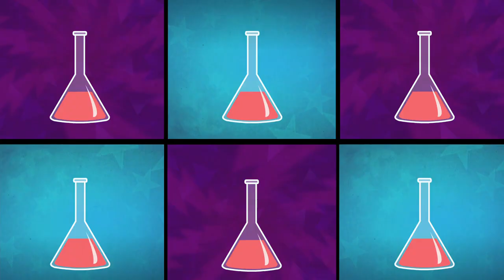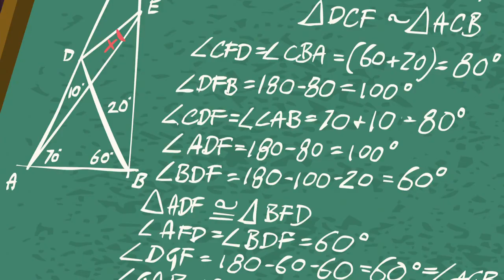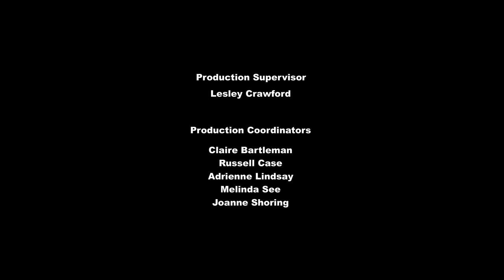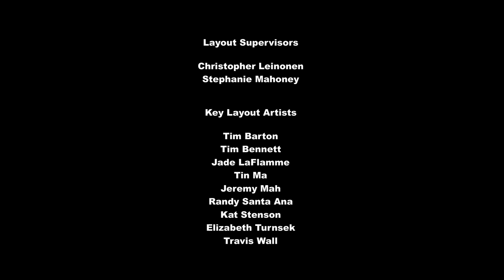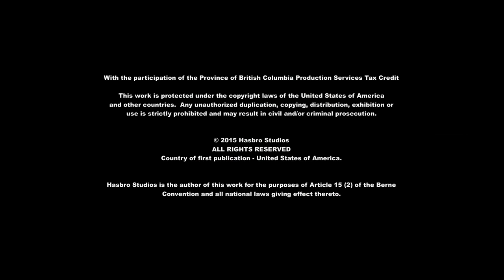My Little Pony Equestria Girls Friendship Games